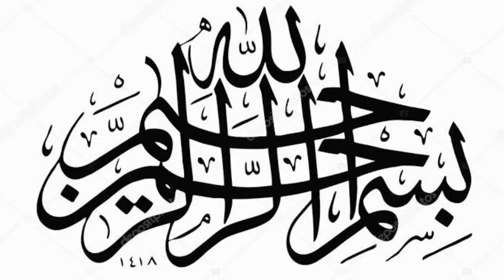Islam me Qibla kab badla gya | Qibla ku badla gya | Yahodiyon ke Muhammad SAW se sawal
Alfazibi,Imran Khan,Pakistan,Shab e Miraj Ka Waqia,islamic status,molana tariq jameel,hazrat ali quotes,maulana tariq jameel bayan,maulana tariq jameel,صلی اللہ علیہ وسلم,quotes,mufti tariq masood,Yahodiyon ke Nabi Pak SAW se 3 sawaal,Qibla ka rukh kab tabdeel hua,Qibla ka rukh kese tabdeel hua,Qibla rukh ku tabdeel kia gya,Muhammad Saw,Story of Muhammad SAW,Hazrat Muhammad SAW ki zindgi,Ashab e kahaf,Qtv,Madni channel,Islamic stories,Quran,Hazrat Ali RA

Nabi Pak PBUH k bachpan k waqiyat
Hazrat Muhammad SAW k bacpan k mojizat
Kahani

Quraish ka wafd Najashi kay darbar mein,Hijrat e Habsha ka waqia,Musalmano per kufaar ka zulam,حضرت جعفر طیار مولانا احمد جمشید,Hazrat e jafar tayyar ra najjashi ke darbar mein by molana Ahmad Jamshed,Islam The Way Of Peace,Hazrat e jafar tayyar,Jaffar tayyar,Hazrat e jaffar tayyar,Jafer Tayyar r.a,maulana tariq jameel,islam,bayaan,stories,prophet muhammad,صلی اللہ علیہ وسلم,Hazrat muhammad ﷺ,Aqwal e zareen,mufti tariq masood,tariq jameel,Allah,Muhammad,Quran

I'm on Instagram as @alfaz_ibi. Install the app to follow my photos and videos.